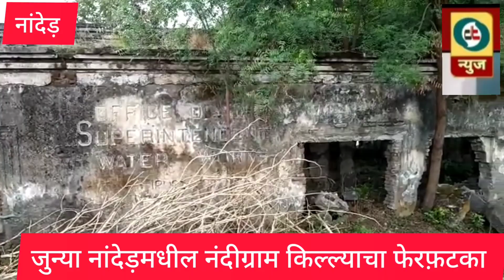जुन्या नांदेड़मधील नंदीग्राम किल्ला परिसर उत्कृष्ट पर्यटन परिसर होऊ शकते .